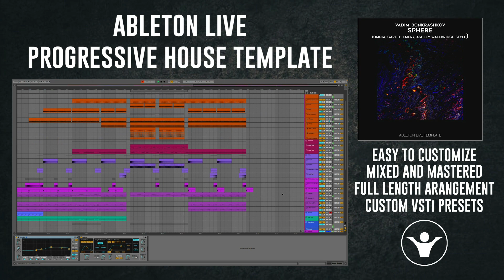How to make a Progressive House track in Ableton Live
Product Specs
Ableton Live v11.2.5 or higher
Spire v1.5 or higher
Sylenth1 v3.067
LFO Tool
Xfer OTT
FabFilter Pro-MB (mastering channel only)
FabFilter Saturn 2
FabFilter Pro-Q3,
AOM Invisible Limiter (mastering channel only)